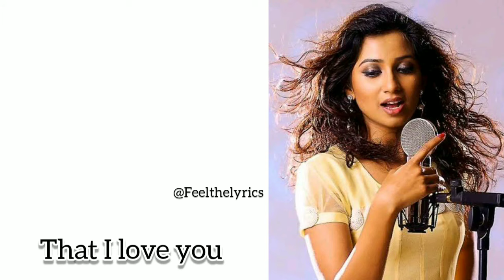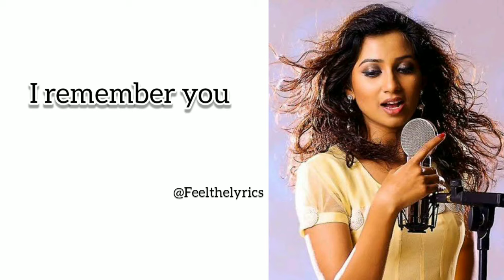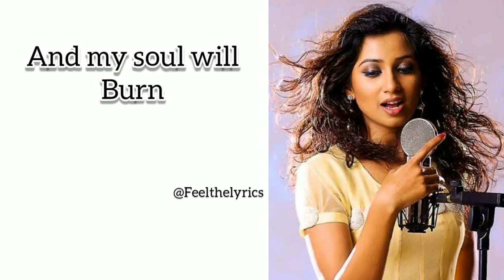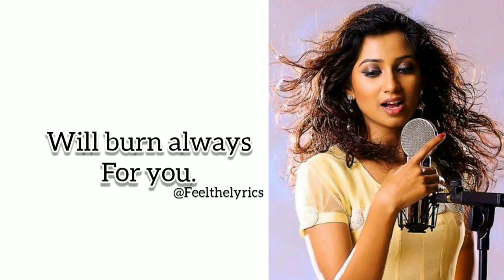Kanasalu Nooru Baari|Arjun Janya | Shashank| Shreya Ghoshal|Golden Star Ganesh|V Ravichandran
Movie - Mungaru Male 2
Starring - Golden Star Ganesh, V Ravichandran, Neha Shetty, Aindrita Ray & Others
Banner - EK Pictures
Producer - G Gangadhar
Director - Shashank

Watch "Kanasalu Nooru Baari" - 'kannada lyrical video Song from "Mungaru Male 2" Sung by "Shreya Ghoshal" Lyrics by Penned "Shashank". Music Composed by Magical Composer "Arjun Janya".

This video made for only entertainment purpose.

Enjoy the Kannada lyrical video of kanasalu nooru baari song🎼🙏🎻💓😍🎶🎵